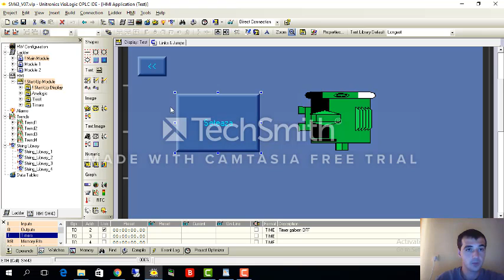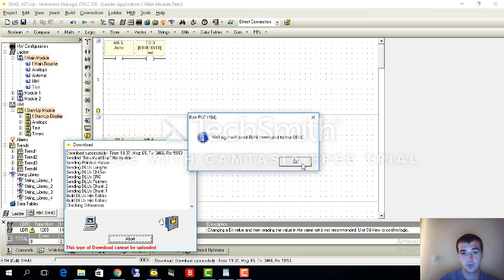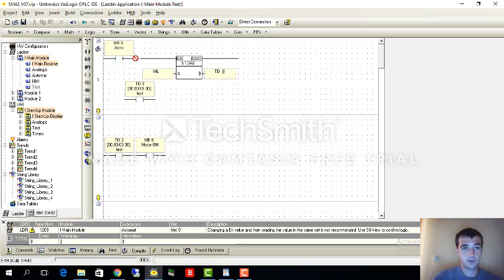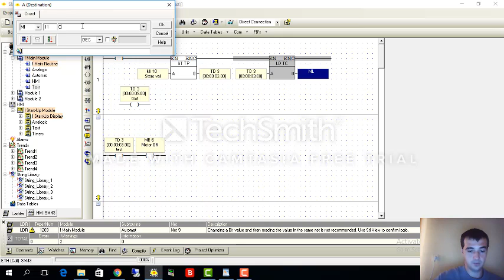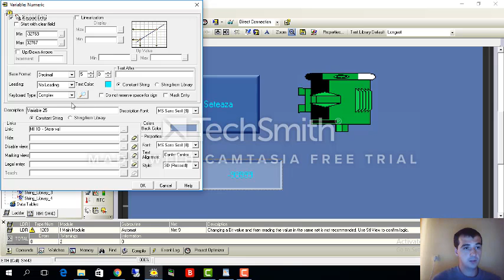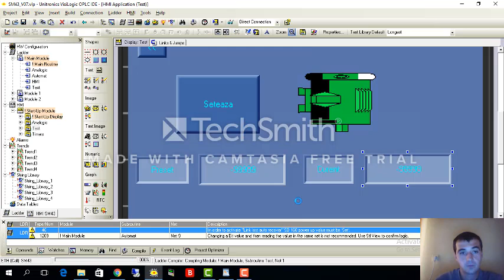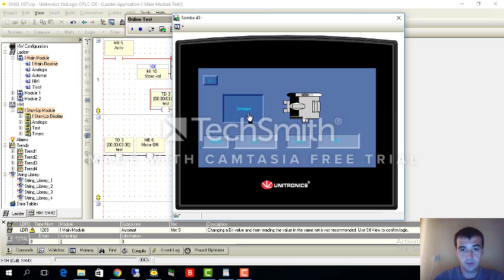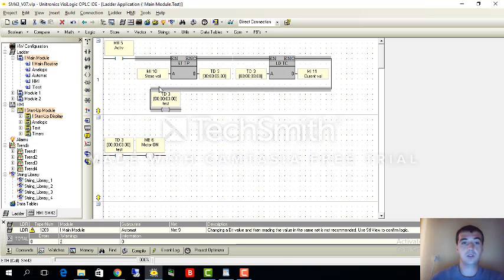7 Samba PLC timer configurabil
Prezentare functionarea unui timer, precum si modul cum valoarea lui poate fi setata / vizualizata din / in HMI